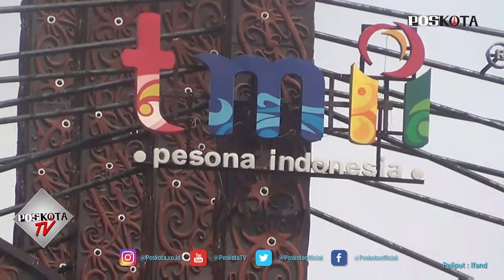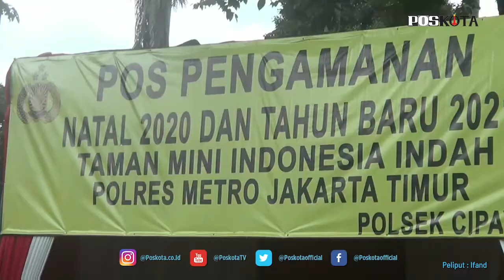PULUHAN RIBU WARGA SERBU TMII PASCA DITUTUP SAAT LIBUR NATAL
JAKARTA, POSKOTA.CO.ID - Pasca ditutup sementara pada 25 Desember kemarin, warga terus berdatangan untuk berekreasi ke Taman Mini Indonesia Indah (TMII), Cipayung, Jakarta Timur, Minggu (27/12/2020). Tercatat, selama dua hari ini sebanyak 15 ribu orang lebih memadati kawasan tersebut.

Kepala Bagian Humas TMII, Suseno mengatakan, setelah kembali dibuka, tempatnya terus didatangi masyarakat yang ingin berekreasi. Dimana kemarin ada 7.577 pengunjung yang datang ke tempatnya untuk menikmati libur natal mereka.

"Dan untuk hari ini, 7.561 pengunjung yang berlibur di TMII," katanya, Minggu (27/12/2020).